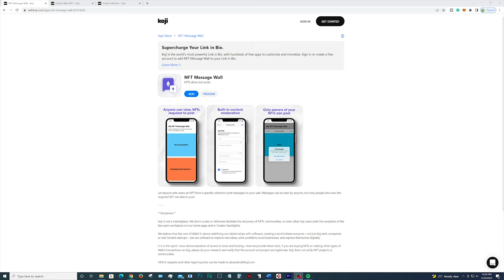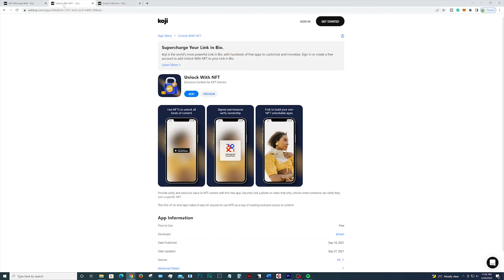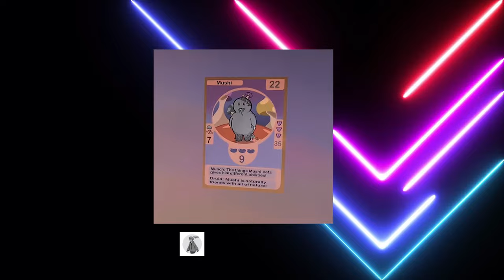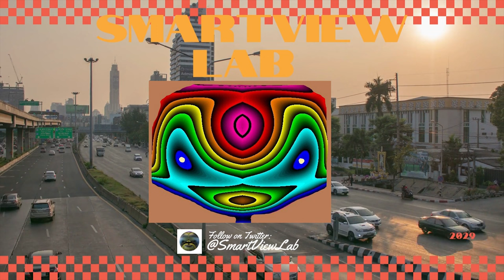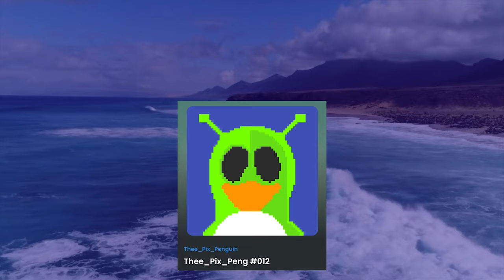Twitter NFT Community Growth Hacks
Ready to supercharge your NFT community on Twitter? 🚀

In this video, we unveil 3 FREE Ways to Grow Your NFT Community on Twitter. Building a vibrant NFT following doesn't have to break the bank, and we're here to spill the secrets.

Discover effective strategies that won't cost you a dime, from engagement tactics to content creation hacks. Whether you're an NFT artist looking to showcase your work or a collector eager to connect with like-minded enthusiasts, this video is your ticket to Twitter success.

Say goodbye to costly growth methods and hello to a thriving NFT community. Watch now and start boosting your presence on Twitter! 🌐🐦💬

Please include your 3 favorite pieces of art that you have created, a short bio, and a link to your collection and I’ll need your answer to the question of the week.